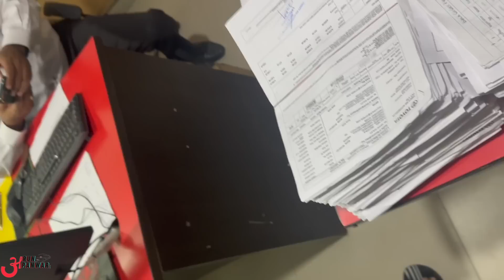Toyota Exposed😡! अब तक Toyota को बहुत अच्छा समझता था, पर ये हैं इनकी Reality !!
Watch in this video:
TOYOTA FORTUNER SERVICE

Service Center details:
Thirty Six Toyota - Faridabad